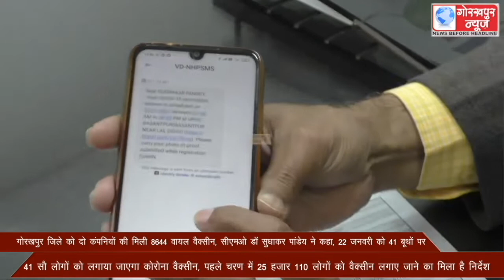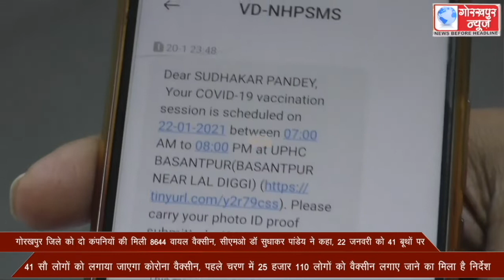गोरखपुर जिले को दो कंपनियों की मिली 8644 वायल वैक्सीन, सीएमओ डॉ सुधाकर पांडेय ने कहा, 22 जनवरी को 41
गोरखपुर जिले को दो कंपनियों की मिली 8644 वायल वैक्सीन, सीएमओ डॉ सुधाकर पांडेय ने कहा, 22 जनवरी को 41 बूथों पर 41 सौ लोगों को लगाया जाएगा कोरोना वैक्सीन, पहले चरण में 25 हजार 110 लोगों को वैक्सीन लगाए जाने का मिला है निर्देश